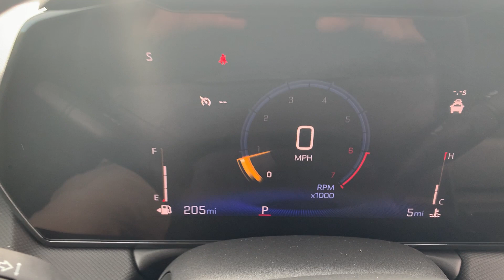Stock 24DG141 2024 Chevy Trailblazer KL79MMS26RB033097